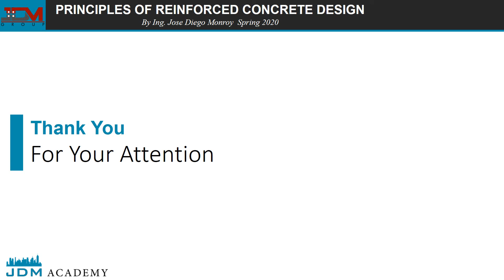1 11 REFERENCES